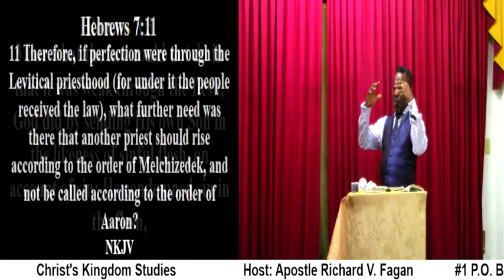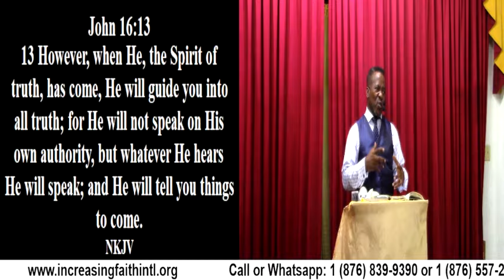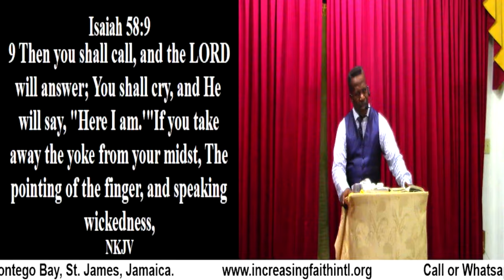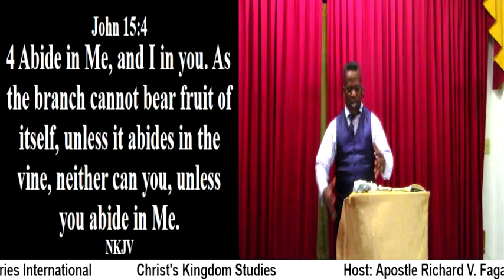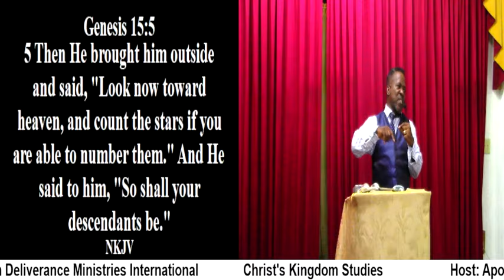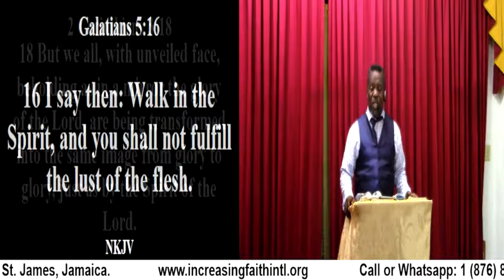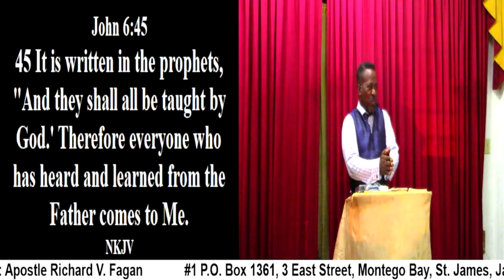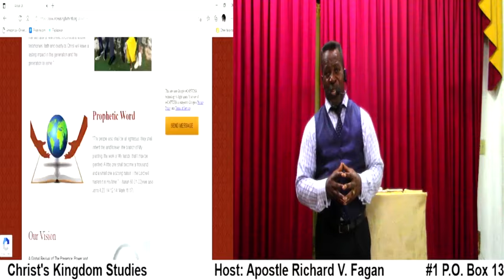Christ's Kingdom Studies (Living & Walking in the Spirit)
Christ's Kingdom Studies